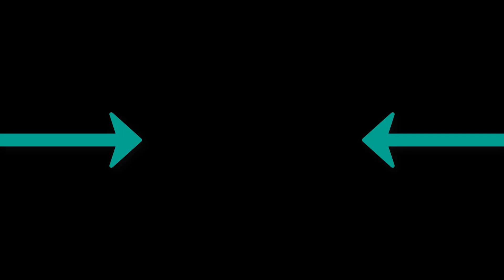Scorpen - Get High